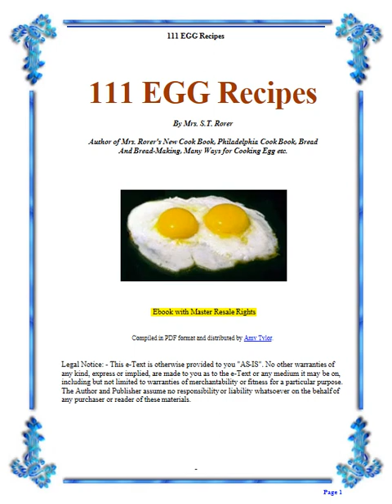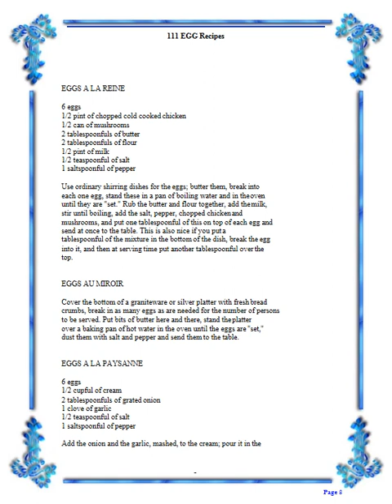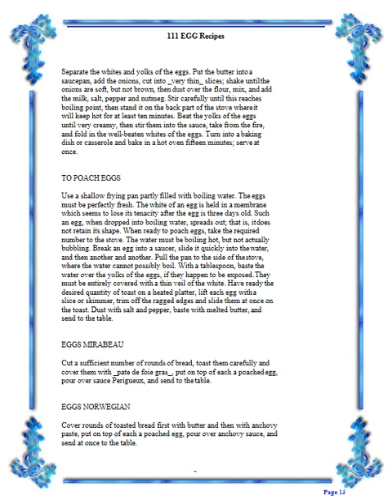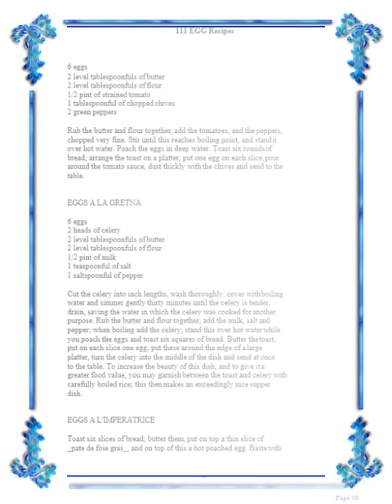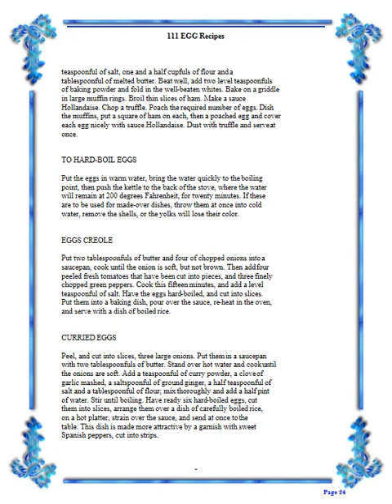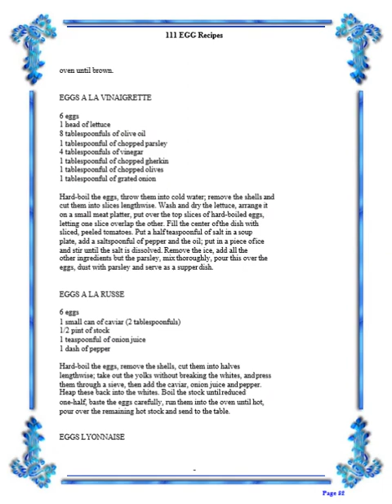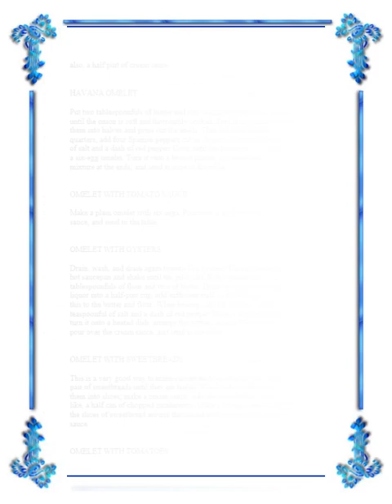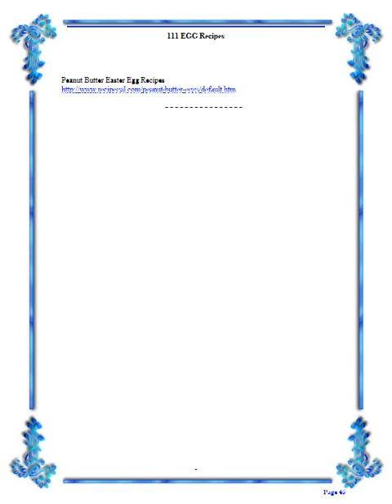111 EGG Recipes Cook Book